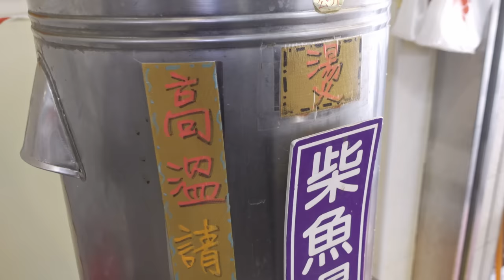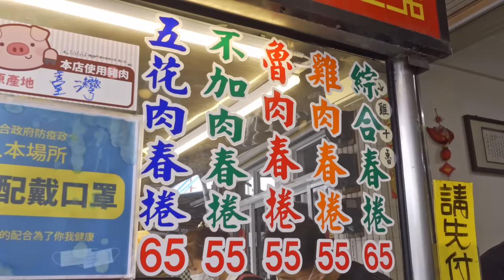Popular！The Master of Making Spring Roll Wrappers, Braised Pork Spring Rolls/排隊小吃！現做春捲皮, 加麵條的潤餅-台灣美食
Popular！The Master of Making Spring Roll Wrappers, Braised Pork Spring Rolls/排隊小吃！現做春捲皮, 加麵條的潤餅-台灣美食/Taiwanese Food

Braised Pork Spring Rolls $1.96 USD